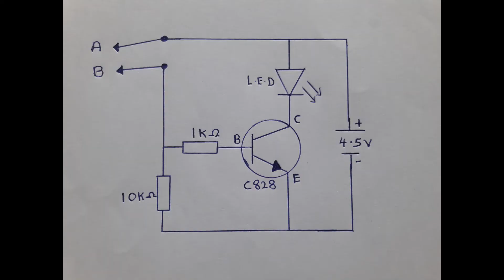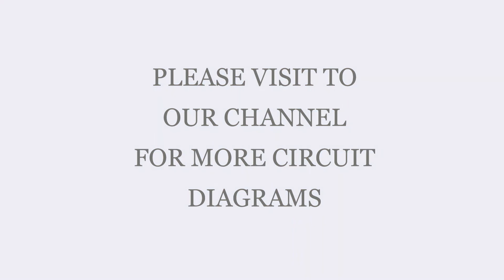Water Sensitive Circuit Diagram using c828 transister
This is a simple water sensitive circuit,this circuit can be created using one transistor.A and B two wire can use as a test leads.create this circuit properly and give 4.5V,now put A and B two wire in to water now circuit will be activated and L.E.D glow.you can use this circuit as a wire checker
very simple to create this circuit, wach vedio,make circuit and enjoy.